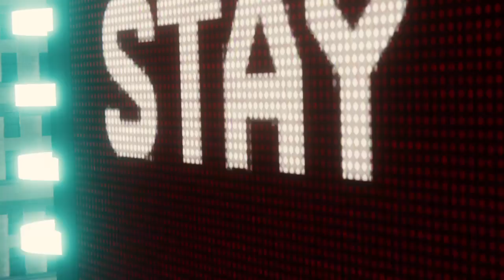Marvel's Spider-Man- Toma de tierra